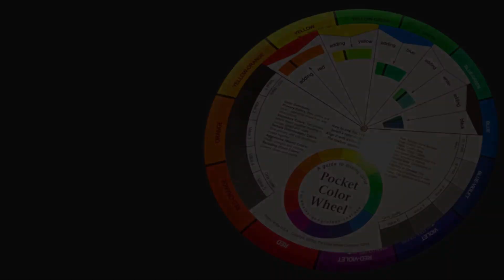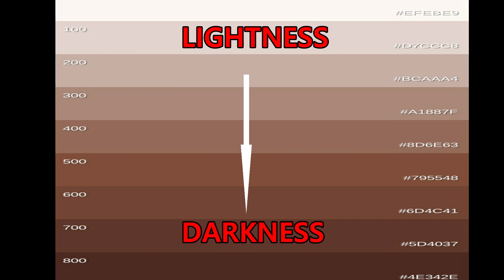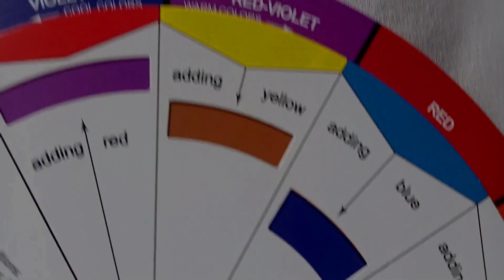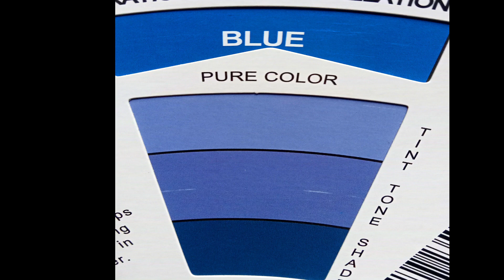Mastering Color Theory: Your Ultimate Guide | Hindi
About Video:- Is video me color theory ke bare me bataya gaya hai. iska title mastering color theory: your ultimate guide ke naam se hai. magar ye hindi me hai. is video ko suru se ending jarur dekhe quki color theory par ye best video hai. umid karta hun ki yaha video aapko pansad aayegi.
THANK U